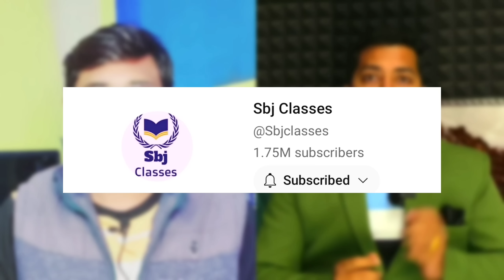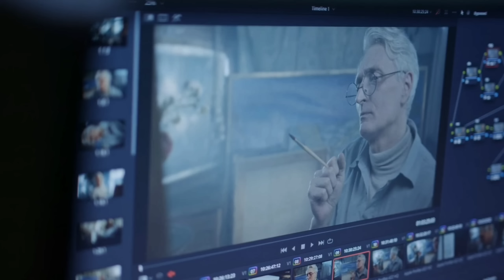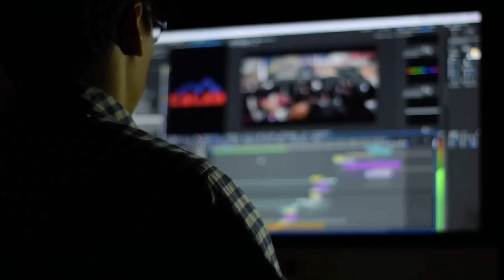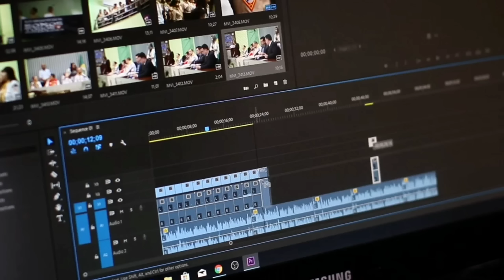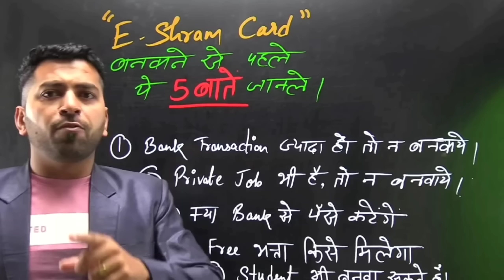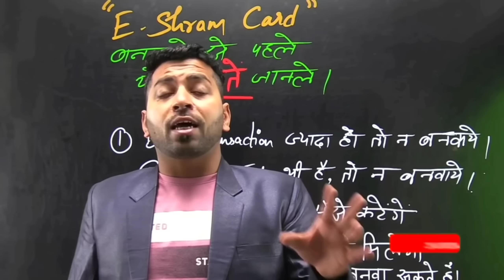😱 कैसे मजदूरी करने वाला आज लाखो कमाता है देखकर हैरान | Motivational journey of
Friends you will get a lot of motivation from today's video because in this you have been told about the life journey of a Youtuber who has become successful in his life by living in poverty and earning money from YouTube  You will get a lot of motivation from this video and will get to learn a lot.  If you also want to be on youtube then definitely watch this video

sbj class
sbj class successful story
sbj success story
motivational video
motivational podcast
how to become successful youtuber

Samsung A70s

solve query